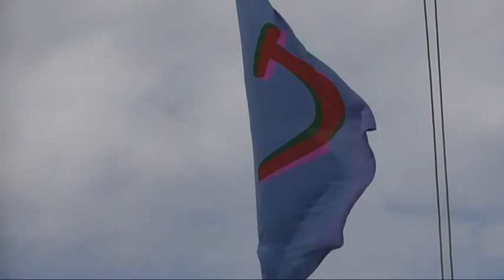Thomson Majesty + bus ride around Las Palmas Gran Canaria 22/03/15